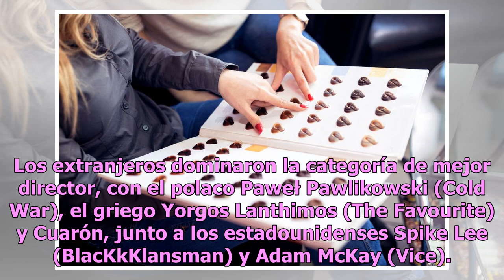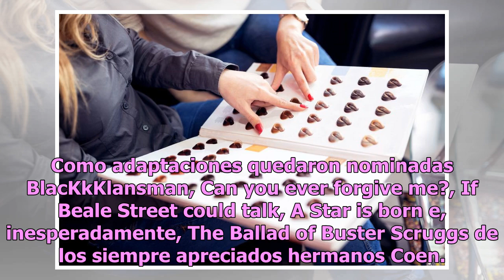“Roma” y “The Favourite” lideran y dos actrices mexicanas logran nominaciones al Óscar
Yalitza Aparicio y Marina de Tavira competirán como actriz principal y de reparto El director mexicano Alfonso Cuarón junto a las actrices de 'Roma' Yalitza Aparicio y Marina de Tavira Foto: Getty Images Marina de Tavira se convirtió en la única sorpresa entre los 20 actores nominados esta mañana al...